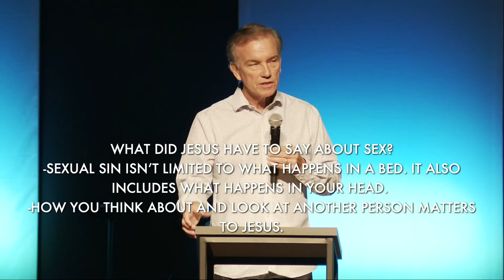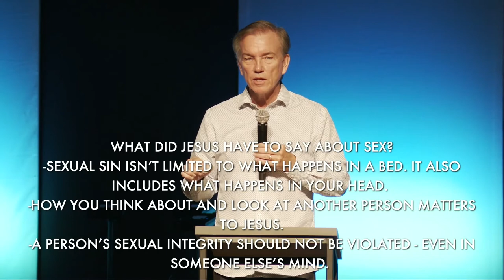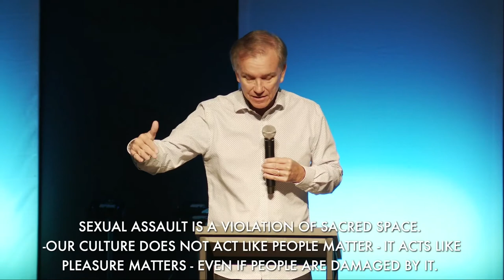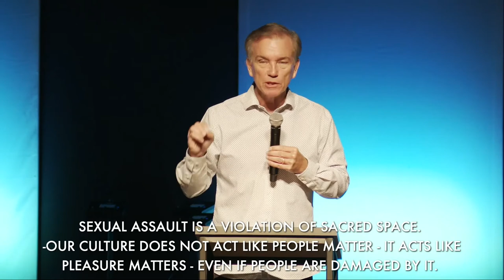Why Does God Care Who You Sleep With? (Message)